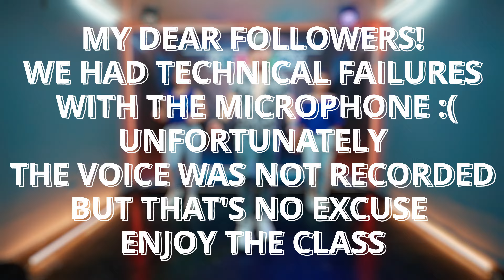SALSA Fit para Principiantes 🔥 Dance Workout Beginners🔥 Cardio QUEMA GRASA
Pierde peso bailandoI! y aprende pasos de baile!. Quememos grasa de una manera divertida
COMENCEMOS!!! BOOM BOX

Esta clase fue grabada con el apoyo de JR Gym Soacha, Colombia. Quieres conocer más de ellos?

0:00 - Intro
00:56 - Explicacion
02:19 - A PURO DOLOR
08 :55 - Tu amor me hace bien
16 :13 - La quiero a morir
21 :22 - Mis ojos lloran por ti
25 :07 - Vivir lo nuestro

✅Complete "ZUMBA" routine this time with a guest Bombaaaa From Perú  INDIRA! Who will be in charge of making us burn fat in a fun way...